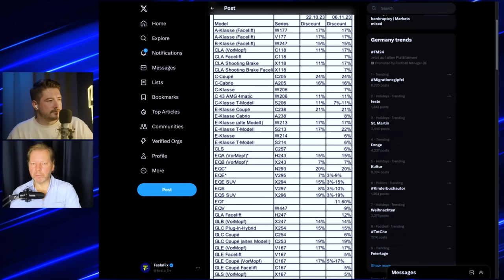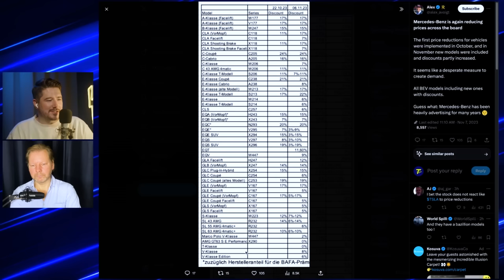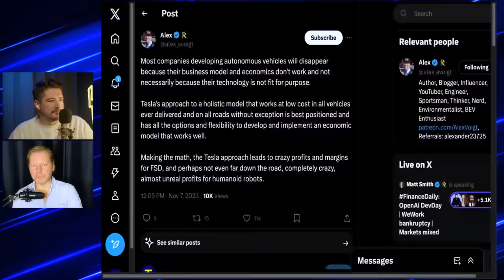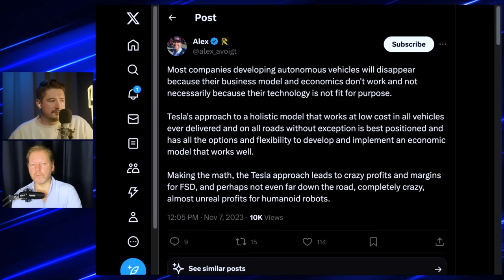German Expert: Tesla's Rise to Dominance In Europe! VW, Mercedes and BMW Fails⚡️Alex Voigt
Tesla is set to revolutionize the European EV market with the introduction of its new compact car, produced at the cutting-edge Giga Berlin factory. This move positions Tesla to outshine established European automakers like BMW, VW, and Mercedes, who have struggled to keep pace in the rapidly evolving EV sector.

In this video we gain insights from Alex Voigt a German EV expert. He focuses on how Tesla's compact car is a strategic game-changer. Manufactured in the heart of Europe, this vehicle is designed to meet the unique demands of European consumers, offering a blend of innovation, efficiency and style that is perfectly suited to European roads and lifestyles.

The Giga Berlin is not just a factory; it's a symbol of Tesla's commitment to advanced manufacturing and scalability. This facility is key to Tesla's strategy to dominate the European EV market, showcasing their ability to produce high-quality, affordable EVs at scale.

Join us in this engaging video as we explore how Tesla's Giga Berlin-produced compact car is set to redefine mobility in Europe, placing Tesla at the forefront of the EV revolution and leaving traditional automakers racing to catch up.

Check out Alex's YT Channel: @alexvoigt4247